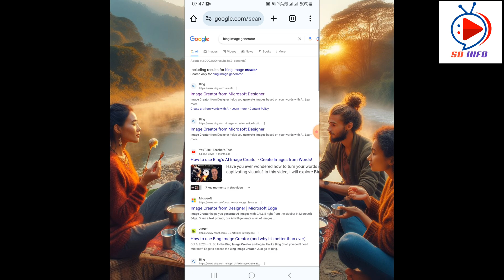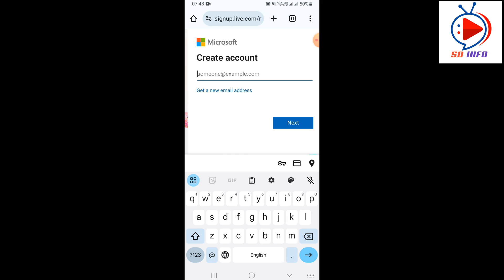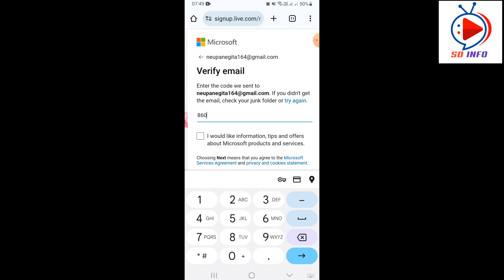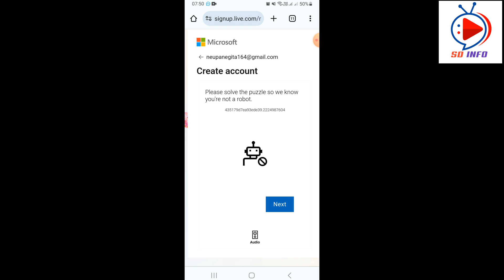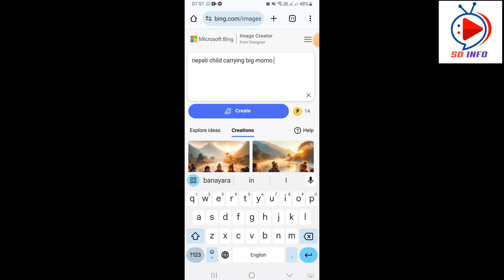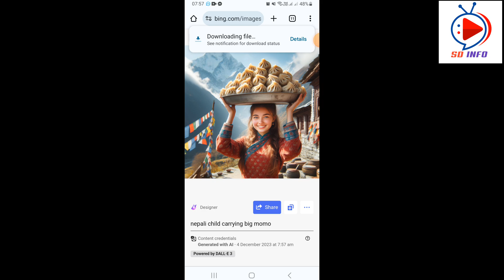Viral Ai photo kasari banaune? | How to make momo Tea Ai Images in Microsoft bing